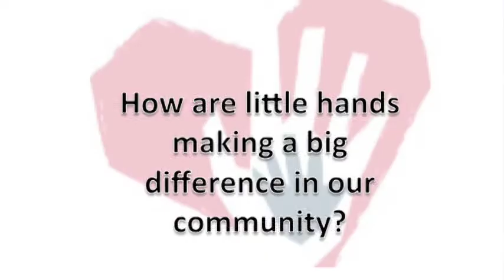FGB Movie R2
Families Giving Back is a nonprofit organization dedicated to family volunteering in Phoenix, Arizona.  Please watch this video to see